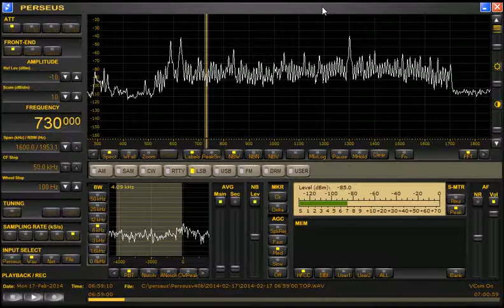730 KKDA Grand Prairie TX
730 KKDA Grand Prairie, Texas, as heard in Lexington KY on 2-17-14. "You are now listening to KKDA 730 AM Grand Prairie/Dallas/Fort Worth"